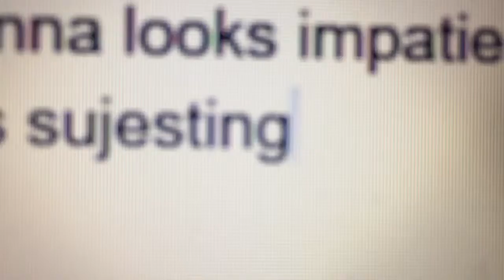Raise your hand if you procrastinate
Join me in avoiding my problems